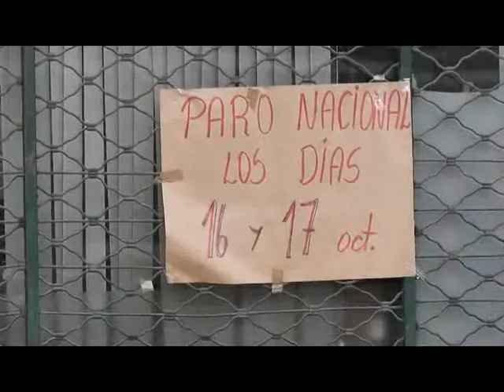100 % DE ADHESIÓN EN PARO DE FUNCIONARIOS MUNICIPALES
DE NO HABER RESPUESTA SATISFACTORIA DE PARTE DEL GOBIERNO A LAS DEMANDAS, SERÁ DE CARÁCTER INDEFINIDO